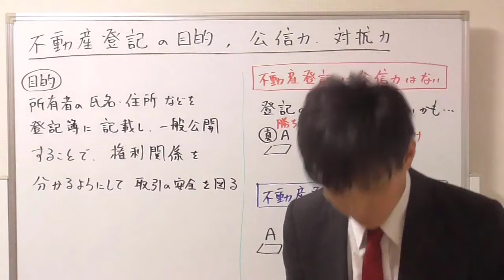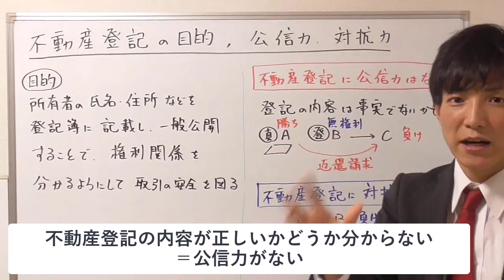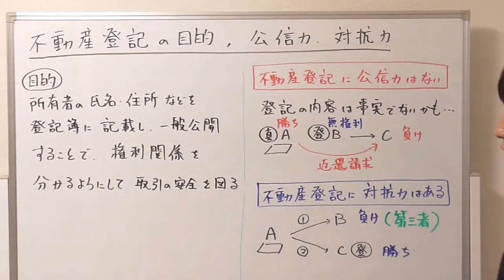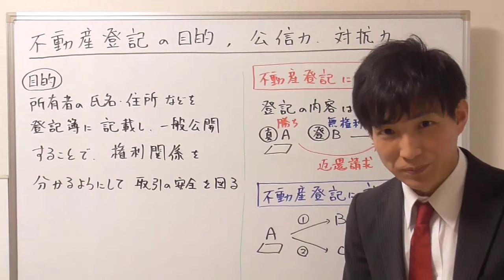【宅建】不動産登記の公信力と対抗力の違い